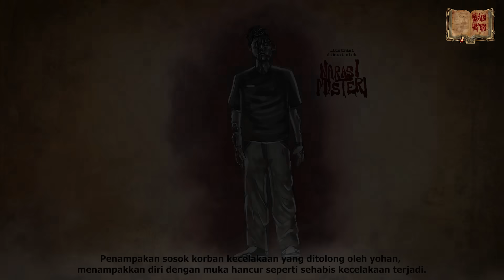JENAZAH NYA DI BAWA PAKAI MOTOR !! KORBAN BALAP LIAR GENTAYANGAN SAMPAI 3 BULAN !! | Narasi Misteri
Untuk kalian yang punya cerita misteri dan ingin berbagi cerita,

Hai Teman Cerita , Video kita kali ini berasal dari narasumber yang menjadi saksi kejadian ngeri balapan liar.

Narasumber kita bernama Yohan, di masa ia sedang hobi sekali balapan liar atau jadi penonton balapan liar kejadian mengenaskan terjadi pada ia dan teman- temannya. Sebuah kecelakaan mengenaskan sampai korban kehilangan nyawa.

Tak hanya sampai situ, kejadian mistis dialami oleh Yohan dan kawan kawannya selama 3 bulan setelah kejadian. Ngeri banget !!
Bagaimana kejadiannya?

TONTON SAMPAI HABIS PENJELASAN DARI YOHAN BERIKUT!!